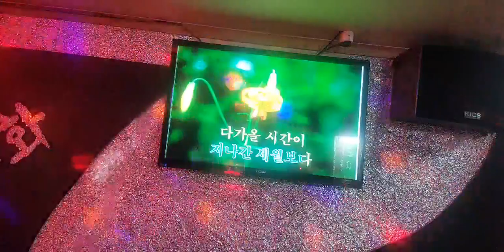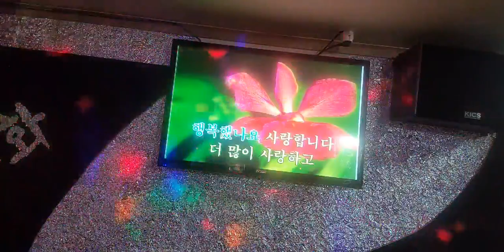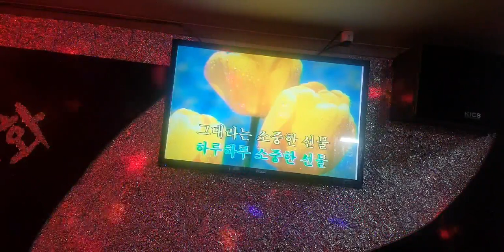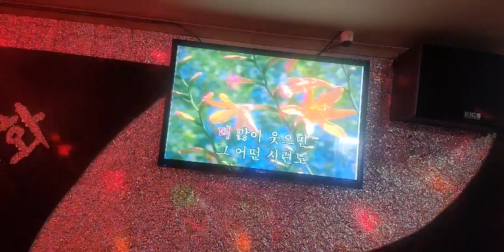최원주 선물 감사영상